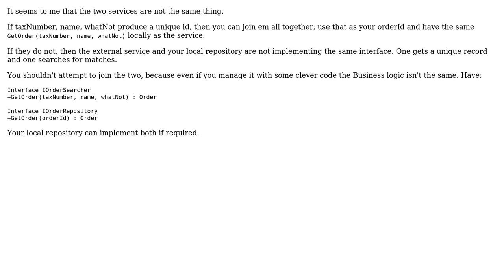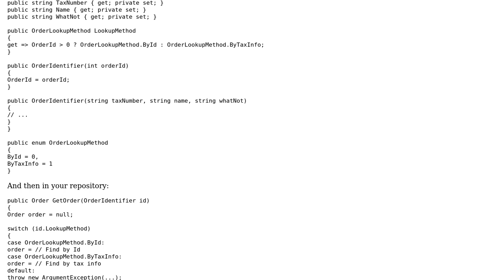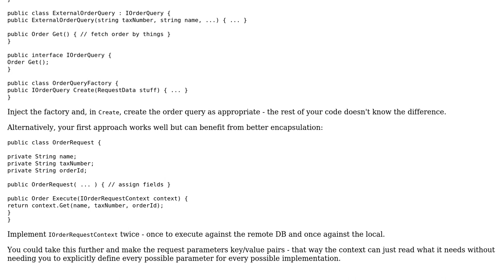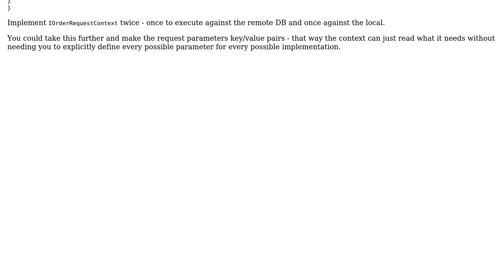Software Engineering: Repository pattern, different identifiers (3 Solutions!!)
Software Engineering: Repository pattern, different identifiers

With thanks & praise to God, and with thanks to the many people who have made this project possible! | Content (except music & images) licensed under CC BY-SA | Music | Images & others | With thanks to user robotron user Greg Burghardt user Ewan user Ant P and the Stack Exchange Network Trademarks are property of their respective owners. You are responsible for your own actions.